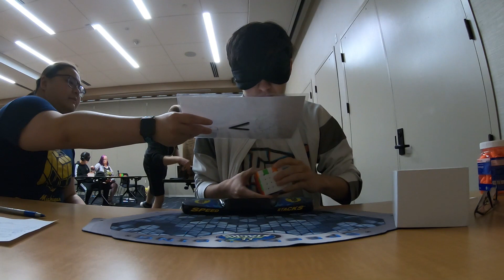2:19.11 Official 5BLD Single *NAR*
nar really just doesn't hit the same way bruh

Washtenaw Qualifier 2023